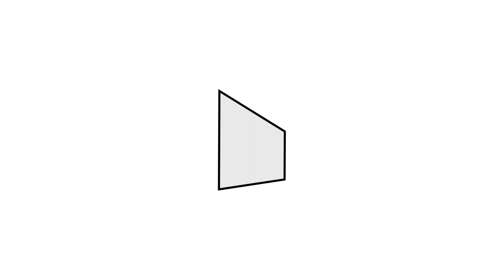Studio Casa #02: Entrevista a Alvaro Puntoni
O crítico Jorge Figueira entrevista o brasileiro Alvaro Puntoni no segundo episódio do Studio Casa. Arquiteto e urbanista, Puntoni leciona atualmente na FAU-USP (desde 2001) e na Escola da Cidade (desde 2002), da qual é sócio fundador. É Coordenador do Conselho Escola e do Curso de Especialização (latu senso) “América: Geografia, cidade e Arquitetura”. Trabalhou com Ângelo Bucci de 1987 até 1996 e depois de 2002 até 2004 quando fundaram o SPBR arquitetos. Desde 2004 mantêm o escritório gruposp arquitetos, em São Paulo.

Nesta primeira temporada, a Casa vai disponibilizar semanalmente, ao domingo, entrevistas com cerca de meia-hora, a um conjunto de dez personalidades brasileiras convidados do Programa Paralelo da Exposição "Infinito Vão - 90 Anos de Arquitetura Brasileira" ao longo de 2019. Os entrevistadores são jornalistas, arquitetos, críticos e curadores.

Os entrevistados são Alvaro Puntoni, Angelo Bucci, Carlos Alberto Maciel, Celso Sim, Elisabete França, Marcelo Ferraz, Marcelo Morettin, Marta Moreira, Martin Corullon e Zuza Homem de Mello.

O BPI e a Fundação La Caixa são mecenas da Casa da Arquitectura

The critic Jorge Figueira interviews the Brazilian Alvaro Puntoni in the second episode of Studio Casa. Architect and urban planner, Puntoni is currently teaching at FAU-USP (since 2001) and at Escola da Cidade (since 2002), of which he is a founding partner. He is the Coordinator of the School Council and the Specialization Course “America: Geography, city and architecture”. He worked with Ângelo Bucci from 1987 until 1996 and after 2002 until 2004 when they founded the SPBR arquitetos. Since 2004, they hold the gruposp arquitetos office in São Paulo.

In this first season, Studio Casa will provide weekly interviews, on Sunday, with half an hour, to a group of ten Brazilian personalities invited to the Parallel Program of the Exhibition "Infinito Vão - 90 Years of Brazilian Architecture" throughout 2019. The interviewers are journalists, architects, critics and curators.

BPI and Fundação La Caixa are patrons of Casa da Arquitectura